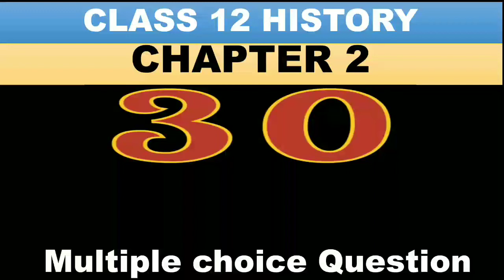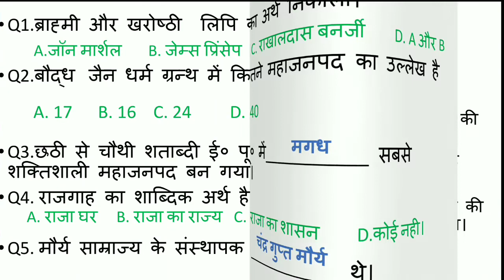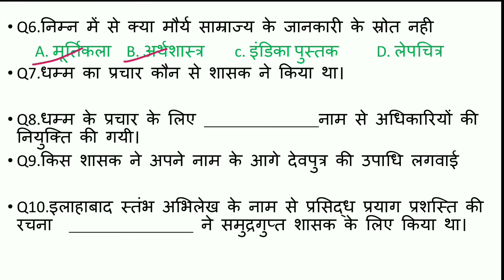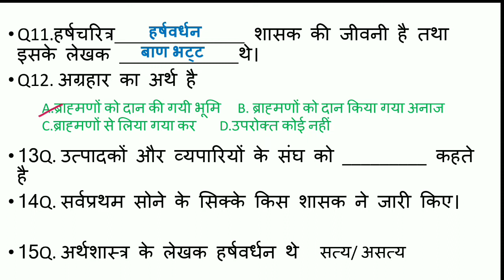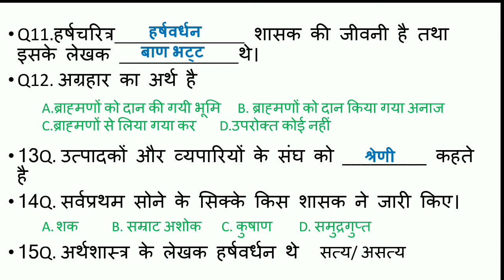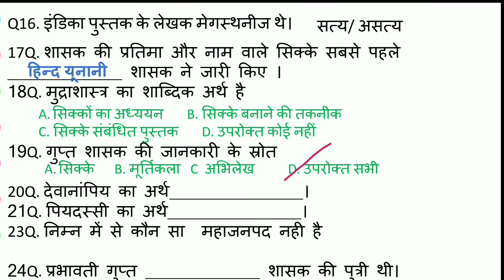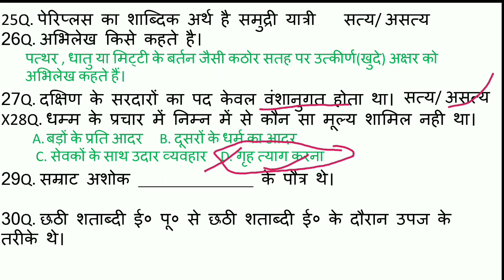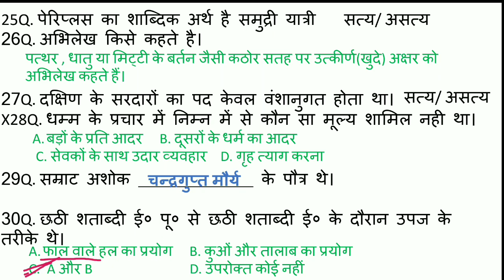mcq of chapter 2 history class 12 | kings farmers and towns class 12 mcq | 2021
By-Sarfraz Ansari

⚠️ 29वें Question में पौत्र का अर्थ पोता है यानी बेटे का बेटा।

CLASS 12 HISTORY chapter 2
NEW syllabus
How to be topper